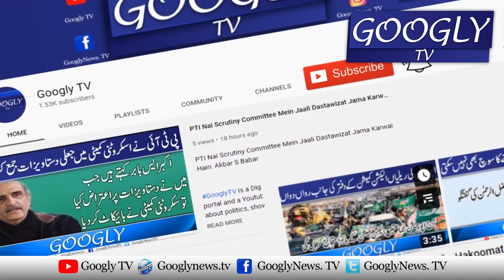PMLN Hamesha PPP Kai Khilaf Sazish Ka Hissa Rahi : Bilawal Bhutto | Googly TV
PMLN Hamesha PPP Kai Khilaf Sazish Ka Hissa Rahi : Bilawal Bhutto